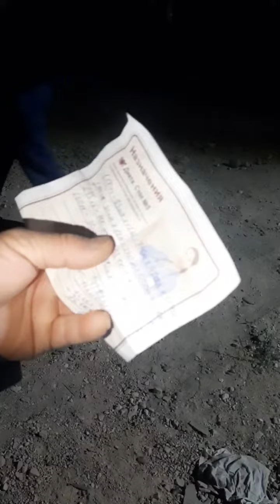Ингичка масжидига келтирилган угольниклар тушириб олинмокда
Савобдан бебахра колманг